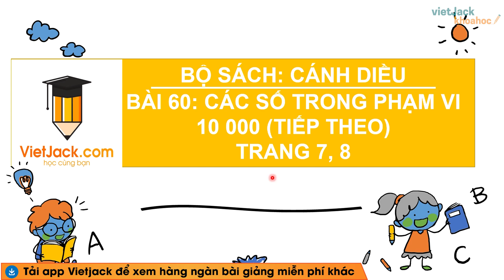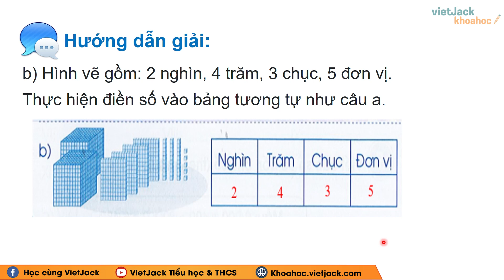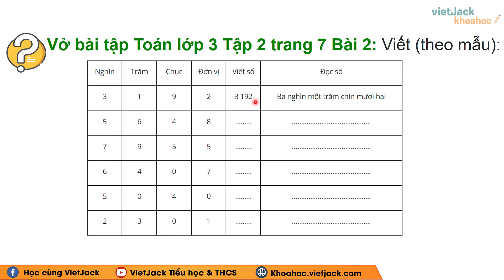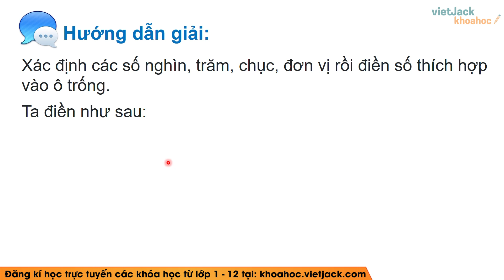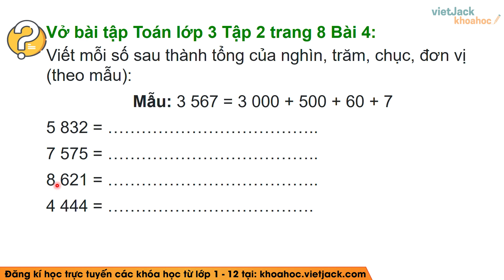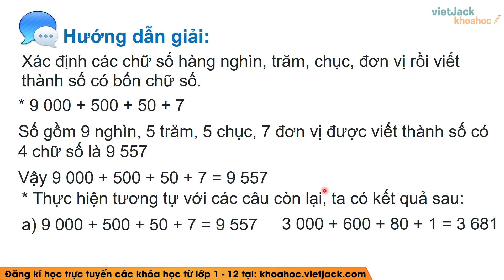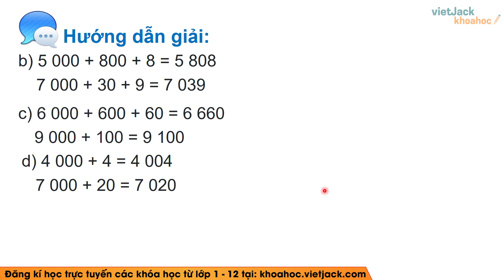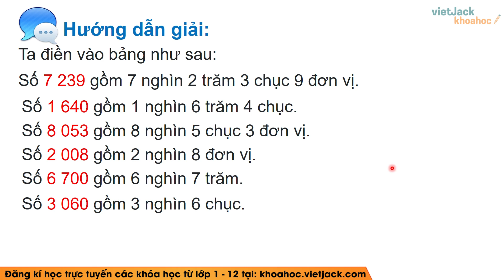Vở bài tập Toán Lớp 3 Bài 60: Các số trong phạm vi 10000 (tiếp theo) - trang 7, 8 | Cánh diều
Các số trong phạm vi 10 000 (Tiếp theo) là một trong những bài học hay trong chương trình học Toán lớp 3 - Cánh diều và cũng có rất nhiều bài tập hay trong quyển VBT môn Toán lớp 3 tập 2. Bài học này, cô sẽ giải chi tiết nhất các bài tập trong sách đầy đủ và nhanh nhất nhé. Theo dõi bài học cùng cô nhé !

▶ Danh sách các bài giải VBT Toán lớp 3 - Cánh diều - Cô Nguyễn Lan: